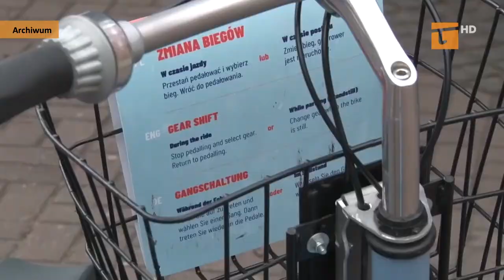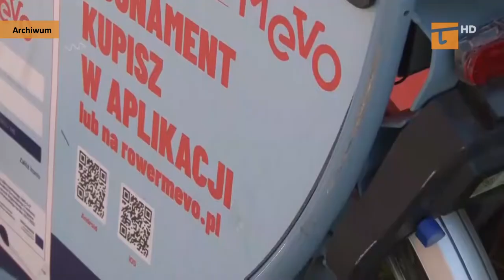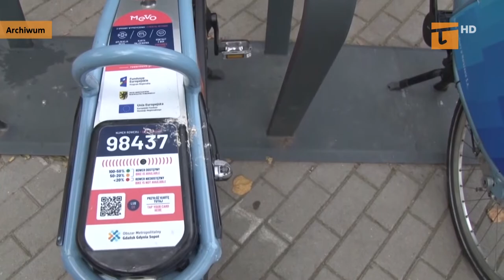Zielone światło dla nowego Mevo - Tv Tetka Tczew HD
Krajowa Izba Odwoławcza w całości odrzuciła odwołanie firmy Nextbike Polska w postępowaniu na Mevo 2.0. Oznacza to, że możliwe jest podpisanie umowy z nowym operatorem wybranym w grudniu. Zgodnie z przyjętym harmonogramem pierwsze rowery dla mieszkańców obszaru metropolitalnego zostaną udostępnione wiosną przyszłego roku.